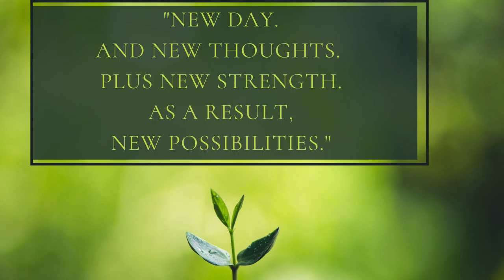Daily Quote - New Day, New Possibilities - Karen Salmansohn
"New day. And new thoughts. Plus new strength. As a result, new possibilities.""" —Karen Salmansohn